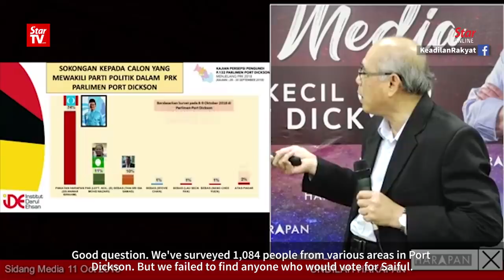Saiful to lose by-election deposit, according to IDE survey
Institute Darul Ehsan (IDE), a Selangor government-owned think-tank, says its enumerators were unable to find anyone who supported Mohd Saiful Bukhari Azlan in Port Dickson for their survey.

The think-tank also said more than 70 percent of the partipants were in favour of Datuk Seri Anwar Ibrahim, based on the survey conducted on Oct 8 and 9.